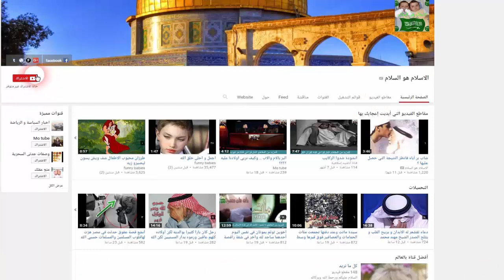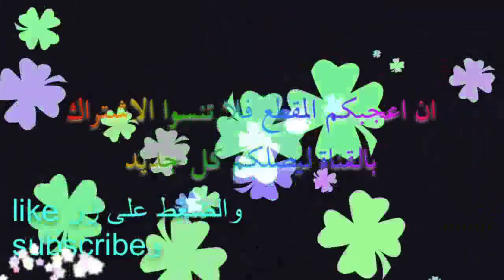دعاء لو قلته ينجيك الله و يسدد الدين عنك و يوفقك في حياتك كلها باذن الله تعالى